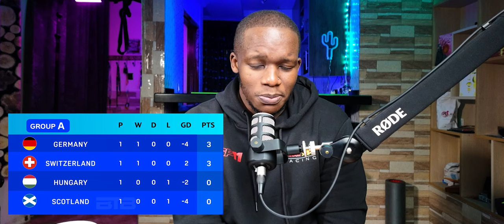Swiss experience secures crucial win vs Szoboszlai and Hungary 🇭🇺!